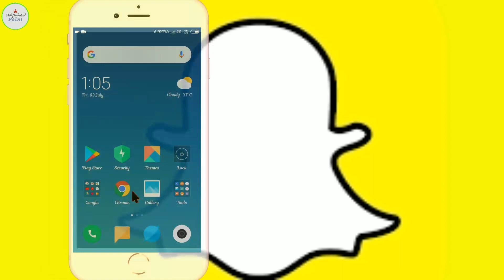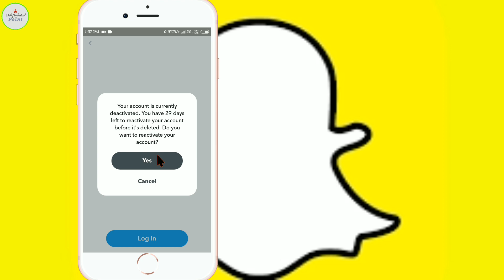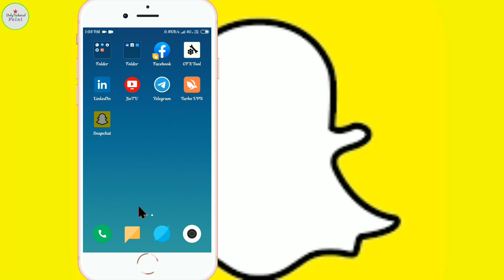How to recover deleted Snapchat account after 30 days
Recover Snapchat account

Snapchat account recover in 30 days

Thanks video ne bataya gaya hai kya apne is Snapchat account ko recover kaise kar sakte hain 30 Dinon ke andar me

recover deleted snapchat account after 30 days
recover deleted snapchat memories iphone recover deleted snapchat messages